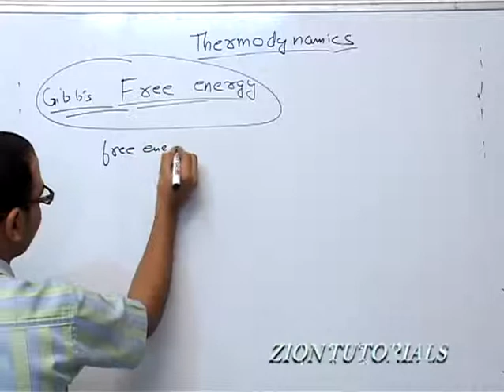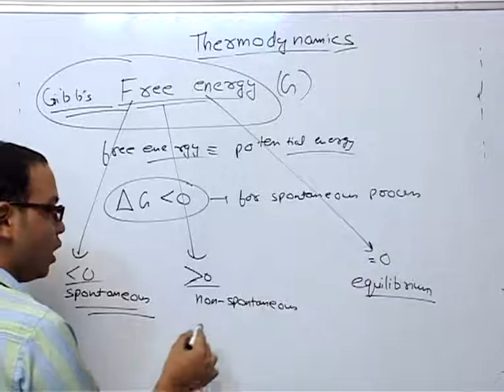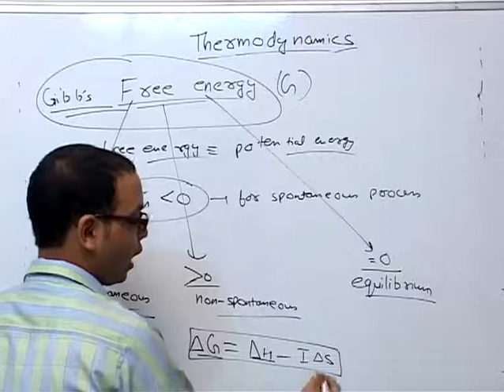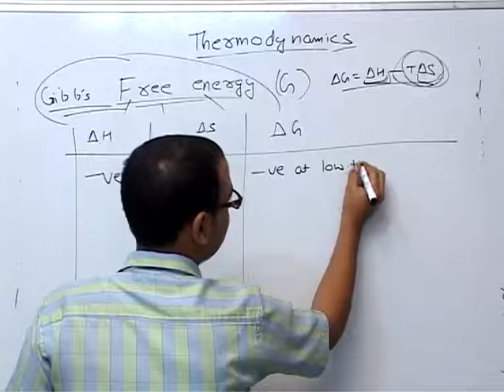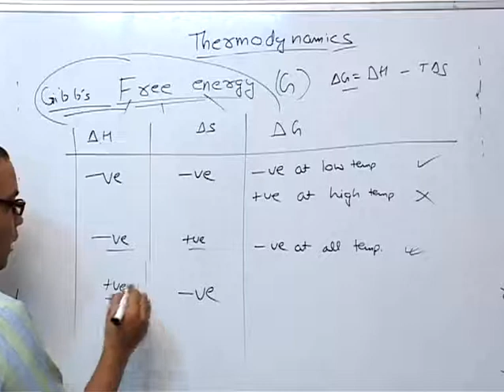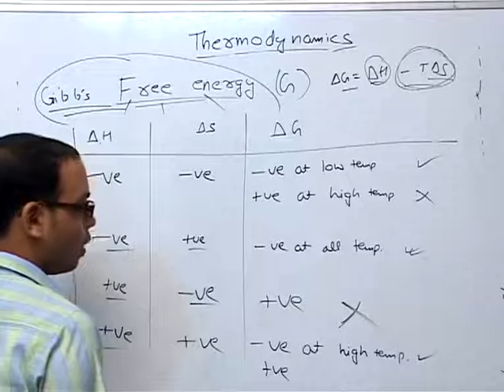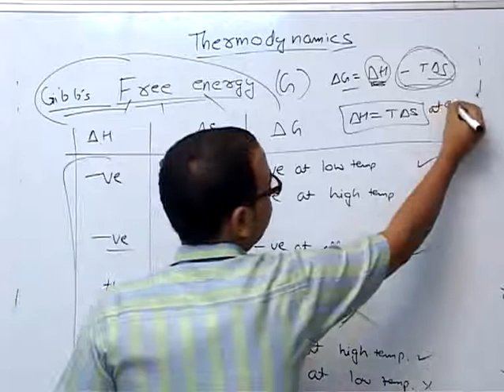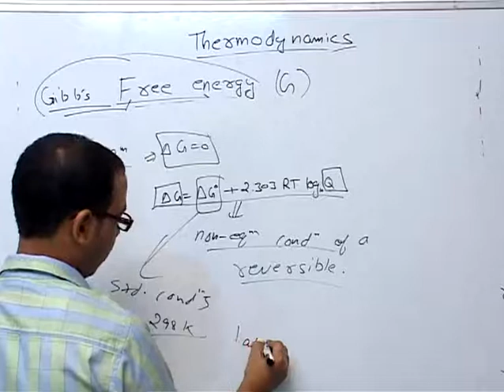Gibbs free energy - Thermochemistry part 14 | Chemistry Engineering Entrance Preparation